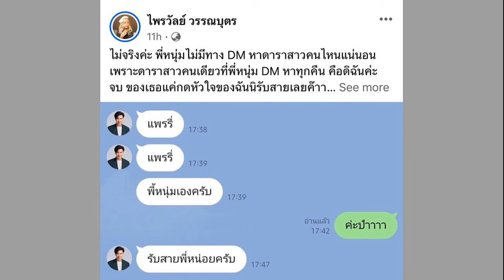เปิดวาร์ป ปลื้ม เชฟหนุ่มเสน่ห์แรง เพื่อนสนิท 'เบียร์ เดอะวอยซ์' ก่อนมีดราม่า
เปิดวาร์ป “ปลื้ม” รู้จักประวัติ เชฟหนุ่มเสน่ห์แรง เพื่อนสนิท ‘เบียร์ เดอะวอยซ์’ จากกรณีมหากาพย์ดราม่า แอบแซ่บแฟนเพื่อน

จากกรณีดราม่าร้อนเดือดไปทั้งโลกโซเชียล เรื่องราวระหว่าง นักร้องสาวเสียงใส “เบียร์ เดอะวอยซ์” กับเชฟหนุ่มชื่อดัง “ปลื้ม มาสเตอร์เชฟ” และคู่กรณีแฟนสาวของฝ่ายชาย คุณแอน
เรียกได้ว่าเป็นหนุ่มที่ถูกพูดถึงมากที่สุดในโลกโซเชียลตอนนี้ สำหรับหนุ่ม ปลื้ม มาสเตอร์เชฟ แม้เจ้าตัวจะไม่ใช่บุคคลในวงการบันเทิง แต่ก็เป็นบุคคลที่โลดแล่นในหน้าจอ TV และ สื่อออนไลน์ วันนี้เราจะพามาทำความรู้จัก ปลื้ม ที่อยู่ในสื่อสาธารณะกัน
ภาพประกอบ จาก IG : pluem022 และ Youtube : PenPluem CH
ภาพประกอบ จาก youtube : PenPluem CH
ปลื้ม มาสเตอร์เชฟ หรือ ปลื้ม-สิทธิพัฒน์ วานิชพันธุ์
จบการศึกษาจากคณะนิเทศศาสตร์ ม.รังสิต ก่อนจะเลือกทำตามความฝันที่รักในการทำอาหาร ด้วยการเลือกเส้นทางไปเป็นลูกมือเชฟชื่อดัง ทั้งยังเคยเข้าเรียนทำอาหารที่ Cordon bleu โรงเรียนสอนทำอาหารชื่อดังสไตล์ฝรั่งเศสอีกด้วย

สรุปดราม่า เบียร์เดอะวอยซ์ นักร้องสาวเวทีดัง ถูกโยงแอบแซ่บส่งท้ายปี
ภาพประกอบ จาก รายการ มาสเตอร์เชฟ
ก่อนที่หนุ่ม ปลื้ม สิทธิพัฒน์ จะเป็นที่รู้จักผ่านรายการแข่งขันทำอาหารชื่อดัง โดยเป็นหนึ่งในผู้เข้าแข่งขัน รายการ มาสเตอร์เชฟ ซีซั่น 2 (MasterChef Thailand Season 2) โดยผ่านเข้ารอบ 30 คน แต่สุดท้ายก็ตกรอบแรก

นอกจากนี้ เมื่อ 2 ปีก่อน หนุ่ม ปลื้ม สิทธิพัฒน์ ยังโลดแล่นในสื่อออนไลน์อีกด้วย โดยยังคงมีความหลงใหลในการทำอาหาร เป็นยูทูบเบอร์เชฟหนุ่มสอนทำเมนูสุดหรูต่าง ๆ ทั้งอาหารคาว และ ขนมหวาน ในชื่อช่อง PenPluem CH

นอกจากความชื่นชอบด้านอาหาร เจ้าตัวยังชื่นชอบการเล่นเกม โดยมีเพจ Pluem Da Firenze มีผู้กดถูกใจเกือบ 500 คน ทั้งนี้เจ้าตัวยังมีไลฟ์สไตล์ที่ชื่นชอบการท่องเที่ยวเป็นชีวิตจิตใจ ก็จะมีภาพวิวสวยงาม จุดเช็กอินสุดปังเสมอ
ภาพประกอบ จาก IG : pluem022